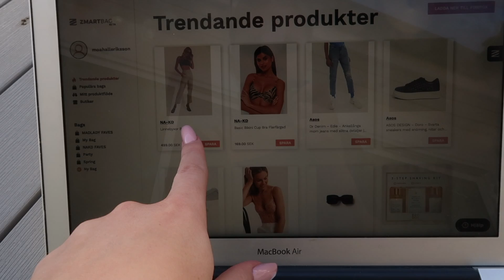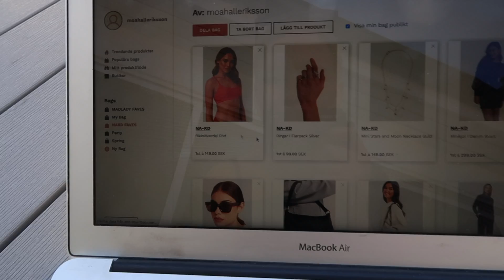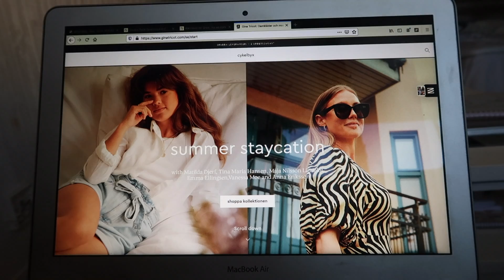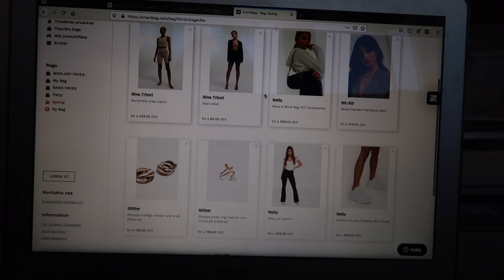JAG HAR BOKAT TEORI OCH UPPKÖRNING!!!! vlogg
★ FRÅGOR★

♡ Jag är född 02 alltså 17
♡ Bor i en liten ort i Värmland
♡ Filmar med en Canon 700D / Canon legria mini x / Canon PowerShot G7X Mark II

Länkar som är markerade med * innehåller adlinks som jag tjänar pengar på. Använd gärna dom för att stötta mig och mitt arbete om ni ska shoppa.

HAR NI NÅGRA ÖVRIGA FRÅGOR? STÄLL DEM I KOMMENTARERNA SÅ SVARAR JAG SÅ FORT JAG KAN ELLER I EN KOMMANDE Q&A!